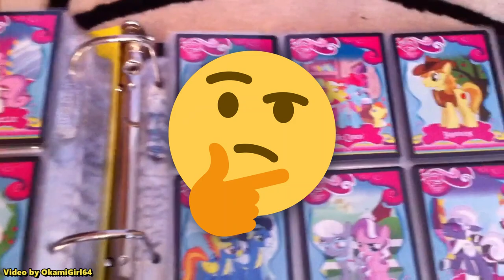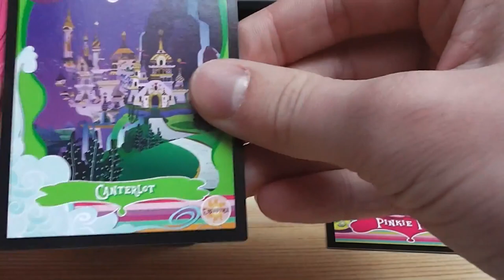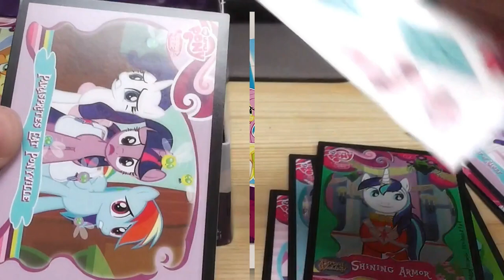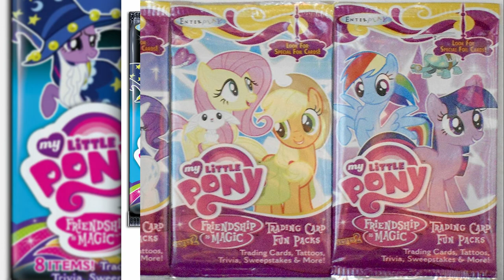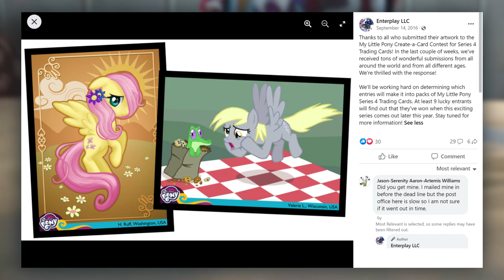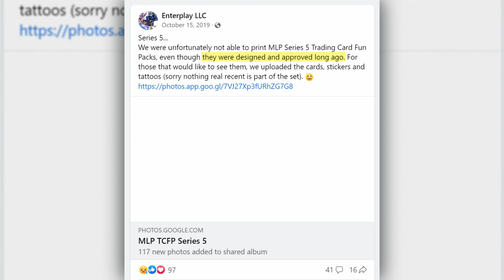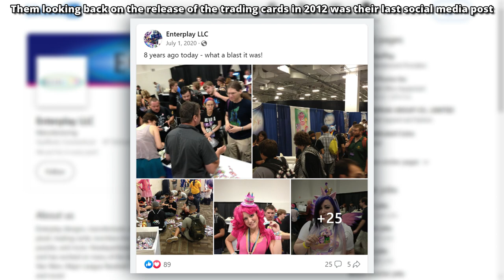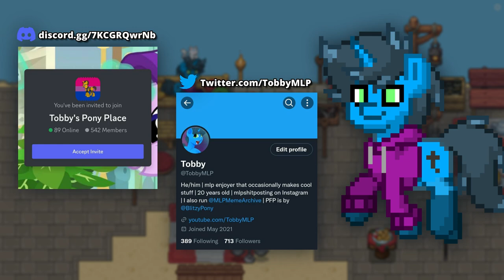My Little Pony TRADING CARDS: A Retrospective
A very diverse array of My Little Pony toys and merchandise were made back in My Little Pony G4's hay-day of popularity! So, let's take a trip back to this era of MLP to talk about the My Little Pony Trading Cards, one of the most well-liked, popular, and unique pieces of My Little Pony merchandise!

List of music and background footage I used in this video in chronological order

This was pretty fun to make because both the trading cards/MLP:CCG are personally very intriguing to me!